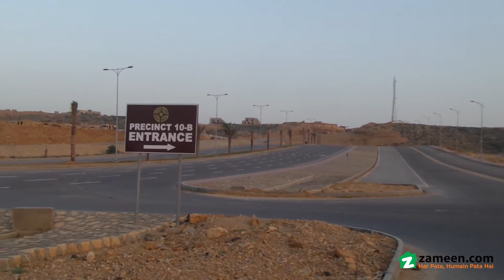5 MARLA RESIDENTIAL PLOT FOR SALE IN PRECINCT 10 B BAHRIA TOWN KARACHI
1600 Series
West open
Prime Location

• 25 minutes from Jinnah International Airport, Connected through Malir Cantt via 6 lane expressway
• 20 minutes from City Centre via metro bus
BEST TO TIME INVEST IN BAHRIA TOWN KARACHI
Bahria Town has approached Karachi with a master planned mega housing scheme which promises the international standards of infrastructure with state-of-the-art amenities to the residents and hence it becomes the most appealing choice for the people of Karachi where they can live in a calm and peaceful environment while enjoying the luxuries of life.

Community Features

• Pakistan’s largest shopping mall
• 5-star international hotel & USGA standard golf course
• Commercial areas
• Gold-Class cinemas
• Jamiah mosque
• Landscaped parks
• 100 % backup power (No Load-shedding)